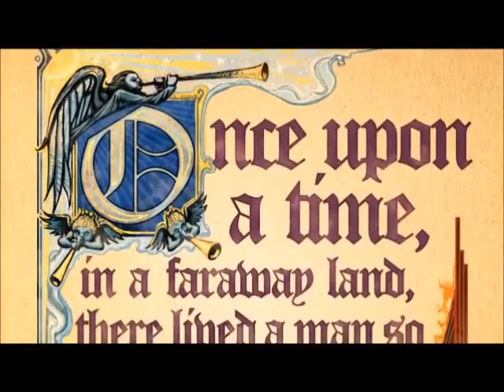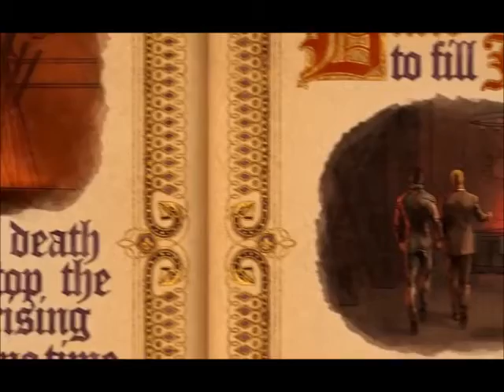aAoN Saints Row GOH Ep 1 Arrival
With the boss sucked into the hell. Jonny and Kensy mount a rescue attempted into hell